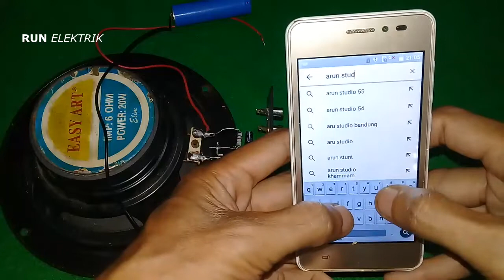HANYA BUTUH SATU TRANSISTOR SUDAH GLEEER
dengan biaya yang sangat sedikit kita bisa membuat ampli untuk membunyikan hp.
cukup simple hanya menggunakan 1 buah transistor 1 resistor dan 1 elko saja sudah bisa membuat amplifier.sangat sederhana dan sangat murah alatnya.